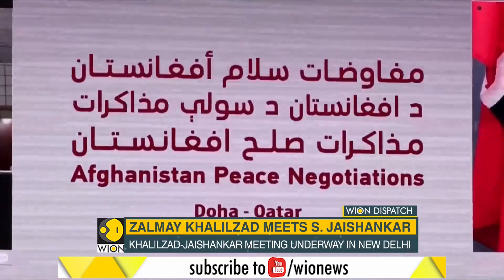WION Dispatch: Experts detect Phosphine gas on Venus | World News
A team of international scientists has detected traces of phosphine gas in the atmosphere of Venus. A paper on this discovery was published in Nature Astronomy journal by a team of international scientists.